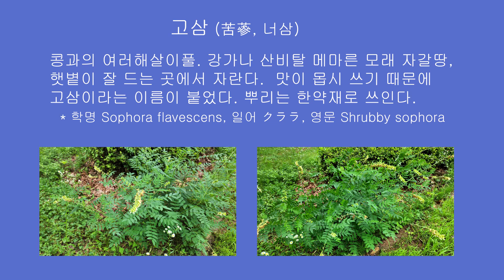고삼 (苦蔘, 너삼)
콩과의 여러해살이풀. 강가나 산비탈 메마른 모래 자갈땅, 햇볕이 잘 드는 곳에서 자란다.  맛이 몹시 쓰기 때문에 고삼이라는 이름이 붙었다. 뿌리는 한약재로 쓰인다.
* 학명 Sophora flavescens, 일어 クララ, 영문 Shrubby sophora

BGM, Dream of you, (주)케이타이거즈이앤씨, 공유마당, 기증저작물, 자유이용